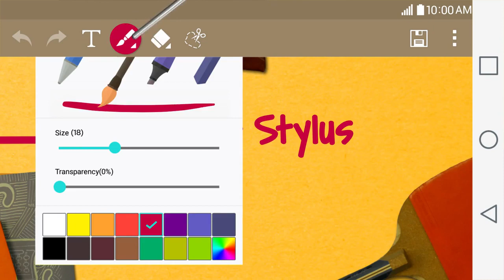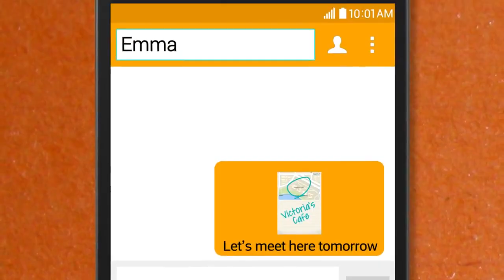LG G4 Stylus Commercial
LG G4 Stylus is the artistic version of our imposing LG G4. With his pencil and your desire to write, draw and color, your new phone has a vast world of possibilities to explore.